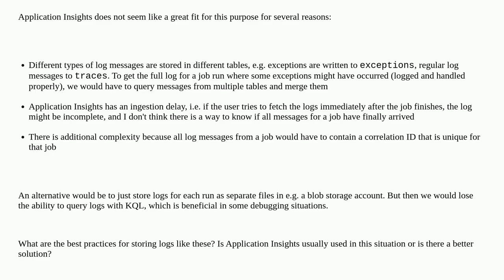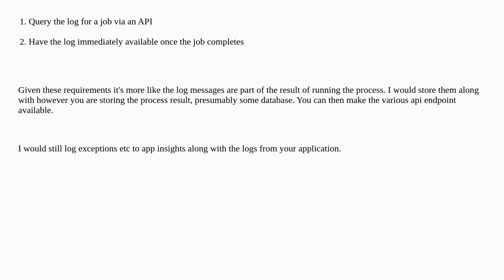Softwareengineering: Best practices for storing logs from worker processes in Azure?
Best practices for storing logs from worker processes in Azure?

A special thanks goes out to the community

  .net azure logging